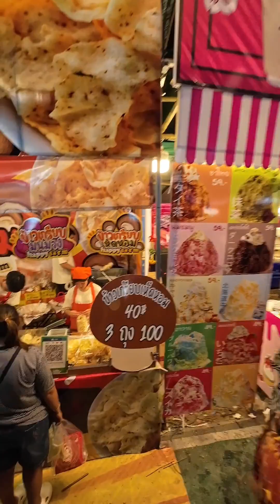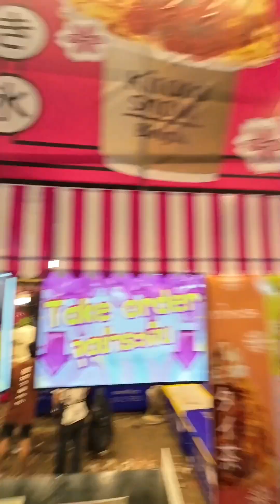🇹🇭Night Food Festival in Ayutthaya Province, Thailand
Yoyot Yingfa Ayutthaya World Heritage Site 15-24 December 2023